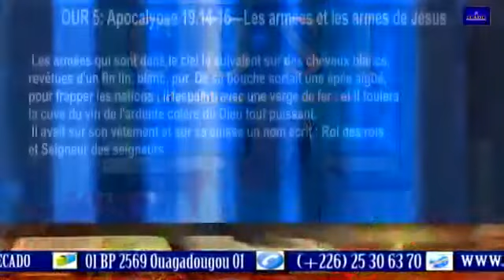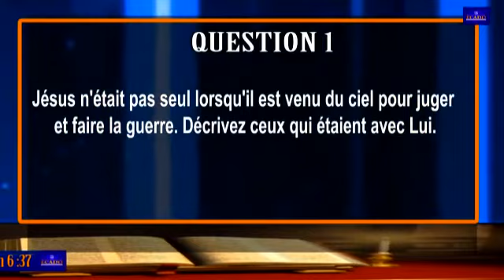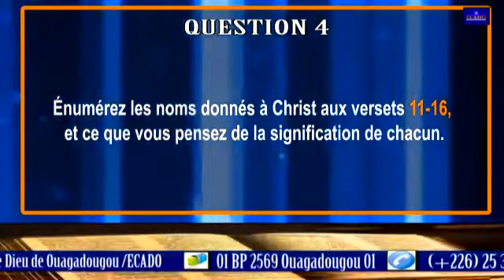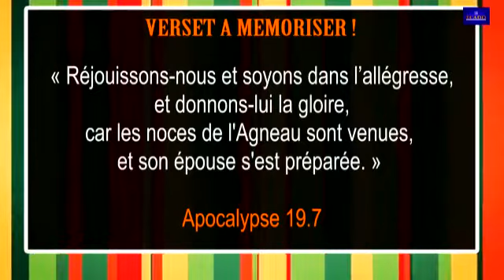ÉTUDE CBSI - Apocalypse - Leçon 14 - JOUR 5 - Apocalypse 19.14_16 — Les armées et les armes de Jésus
✝ ÉTUDE BIBLIQUE COMMUNAUTAIRE CBSI
📖JOUR 5: Apocalypse 19.14-16
📜Titre: Les armées et les armes de Jésus
➡Questions
1. Jésus n'était pas seul lorsqu'il est venu du ciel pour juger et faire la guerre. Décrivez ceux qui étaient avec Lui.
2. Quel genre de gouvernement est suggéré par une « verge de fer »? (Voir aussi Psaume 2)
3. Qu'est-ce que « l'épée aiguë » venant de la bouche de Christ pourrait suggérer? (Voir Ephésiens 6.17 et 2 Thessaloniciens 2.8).
4. Énumérez les noms donnés à Christ aux versets 11-16, et ce que vous pensez de la signification de chacun.
📌Mémorisez la VÉRITÉ!
[Apocalypse 19.7]:« Réjouissons-nous et soyons dans l’allégresse, et donnons-lui la gloire, car les noces de l'Agneau sont venues, et son épouse s'est préparée. »
📌Appliquez la VÉRITÉ!
Dans cette leçon, nous voyons Jésus comme un époux aimant et un roi guerrier. Comment chaque image se relie-t-elle personnellement à vous? Répondez à Jésus sur la base de ce que vous ressentez dans votre cœur sur ce qu’il est pour vous. Chantez-lui une chanson, écrivez une prière, composez un poème, dessinez ou peignez une image, ou dites à quelqu'un d'autre ce que vous ressentez. En choisissant de répondre, laissez la beauté et la puissance de qui Il représente pour vous inciter votre louange. Discutez-en au sein de votre petit groupe.